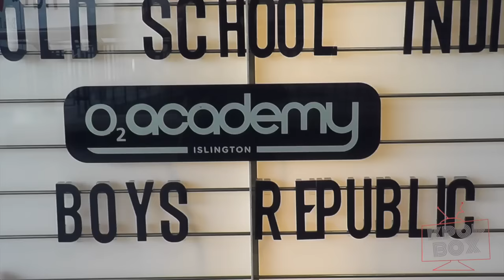Boys Republic (소년공화국): The Royal Tour: London Show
On 4th July Boys Republic hit the London stage, They are truly amazing and very talented. Before the show we interviewed excited fans and what they were looking forward to. For all the people who could not make it or want to relive the experience all over again, this is the video for you!

To have a good old chat with us about anything kpop follow our twitter: @kpopbox_twt